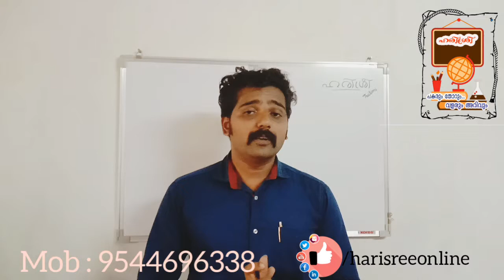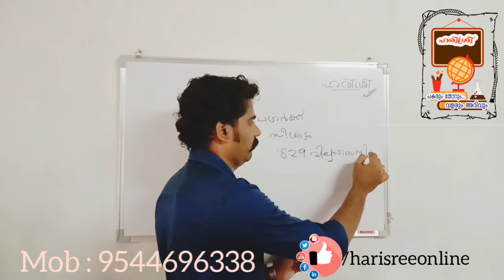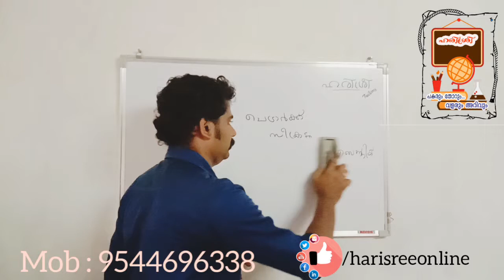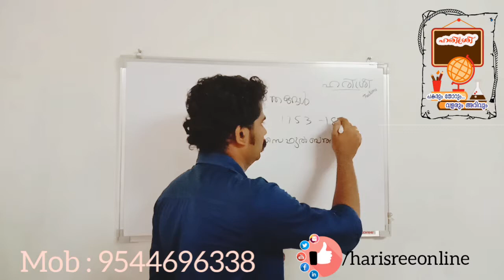Online PSC Class in Malayalam | PSC Capsule Part 3 | നവോത്ഥാന നായകർ മമ്പുറം തങ്ങൾ